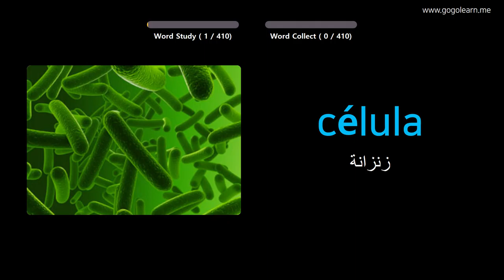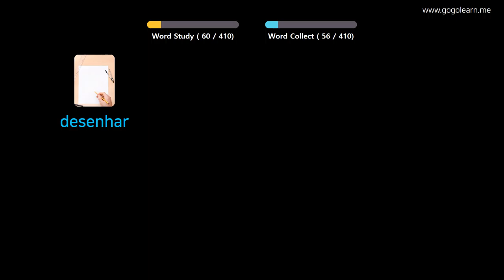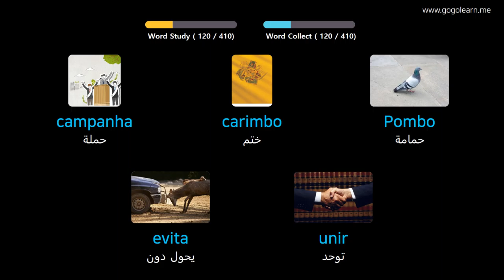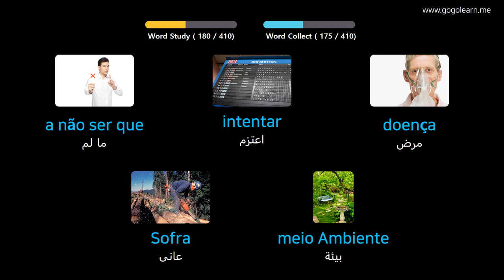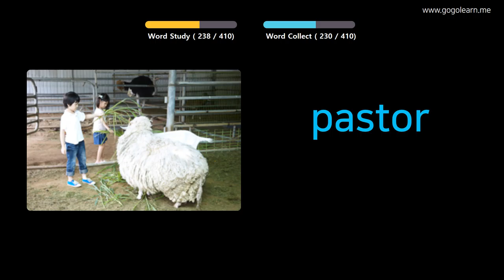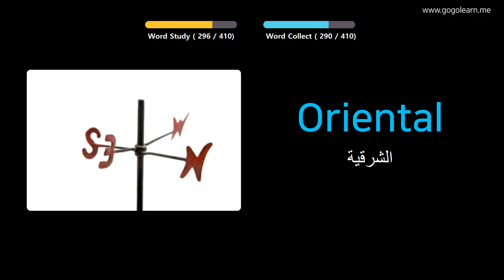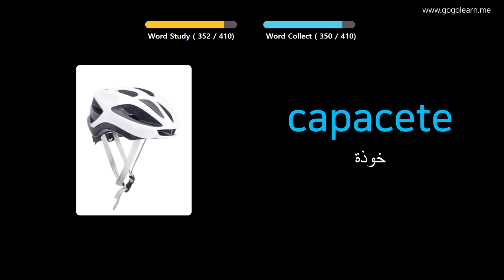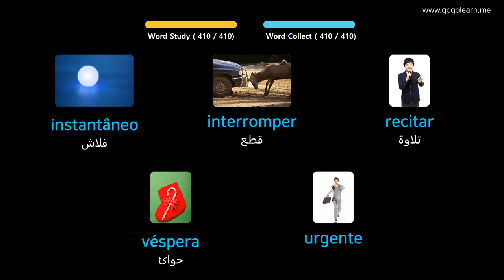تعلم البرتغالية بالصور |المفردات البرتغالية المدرسة المتوسطة 3 | Golearn